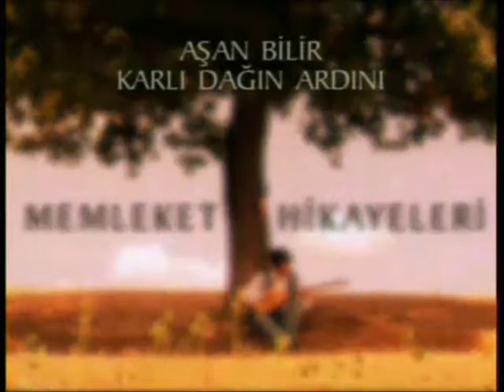FERİT YÜKSEK TURKEY CHARACTER ACTOR MOVİE